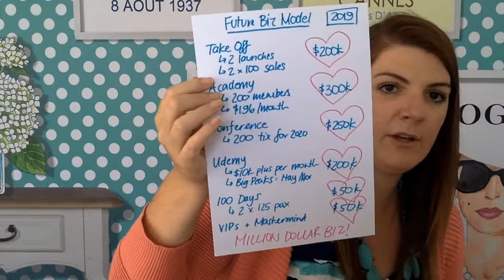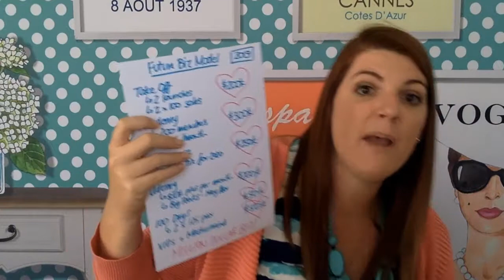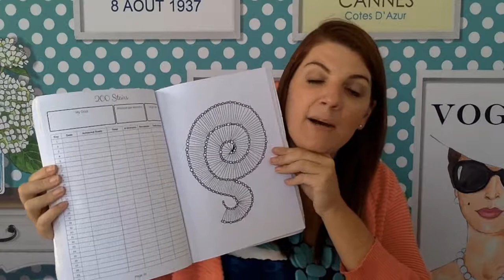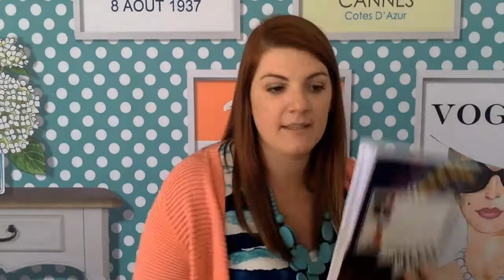Episode 168: How I set my financial goals for my business and the money mindset needed to go with it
Today what we're going to be talking about is a little bit behind the scenes in my business.

I'm going to let you know what my income goal is for 2019, AND how I plan to achieve it.

I’m one of those people who is very open about my income goals, results, and monthly incomes.

I share all the behind the scenes and financials of my business quite consistently because I think it’s good for us to have an open conversation about this, and it really does help everyone to feel more comfortable talking about money.

We’ve been programmed for a very long time to believe that talking about money is really unseemly. I don’t agree with that.

I think the more we talk about money, the more empowered we become.

The more we make great decisions with our money, the more inspired we are to keep moving forward and the better we can perform in our businesses.

What gets measured gets improved and a goal shared is a goal magnified.